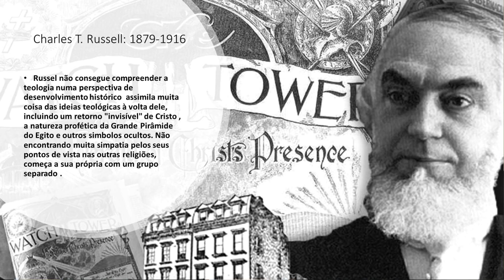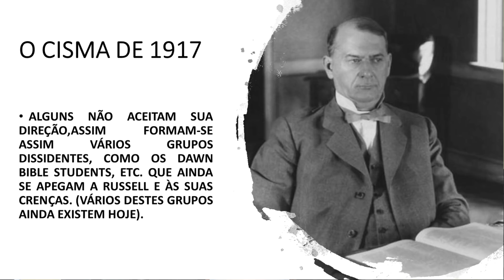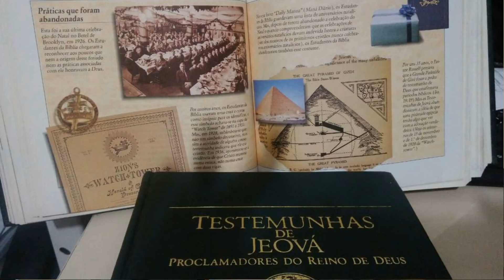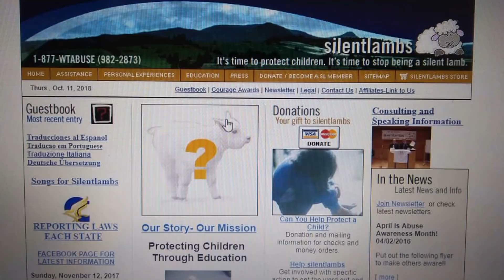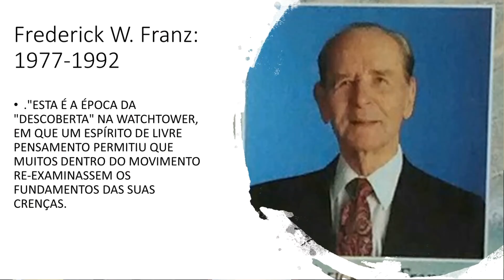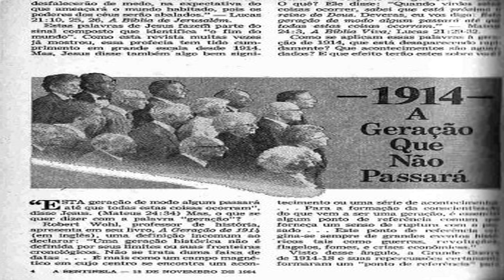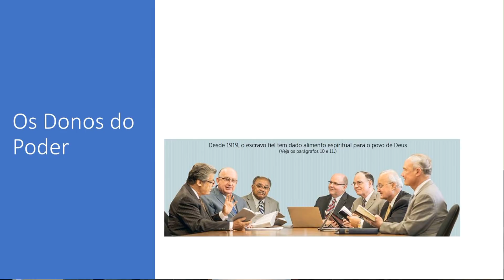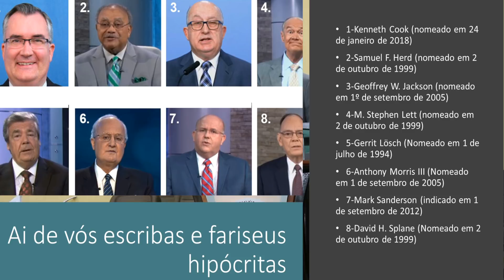O Início de uma ilusão, fatos sobre as TJs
O Início de uma ilusão, fatos sobre as TJs com o Pr Edison Reis - Ex Testemunha de Jeová